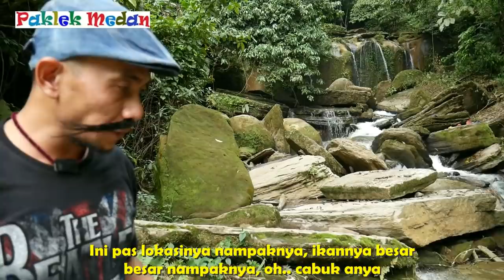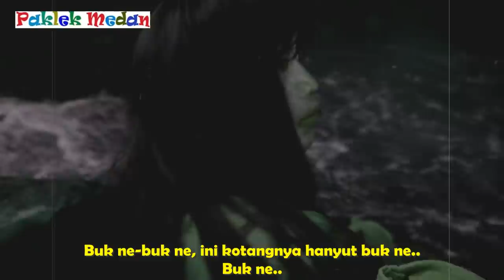Paklek Mancing dapat Putri Duyung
Film pendek lucu Paklek mancing dapat putri duyung bikin ngakak